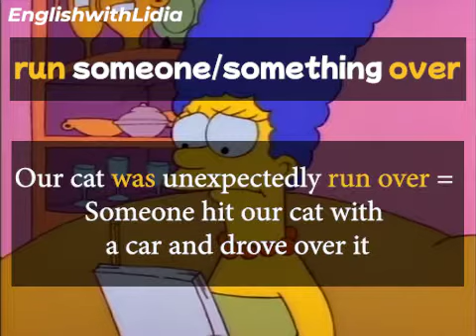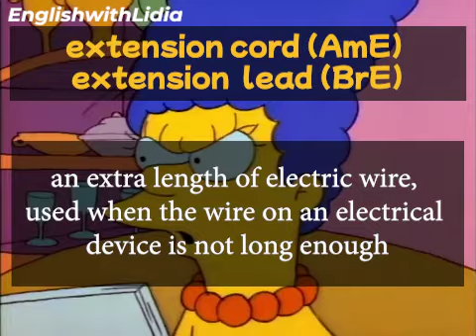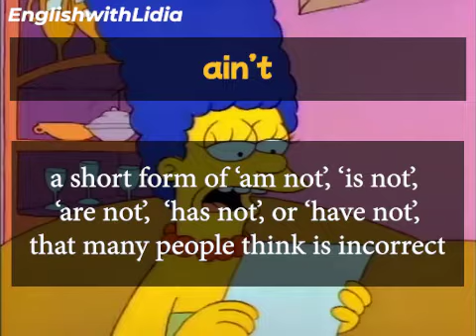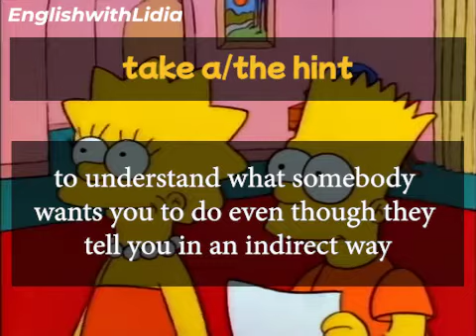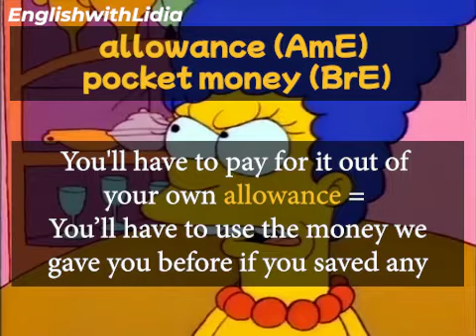Learn English with The Simpsons - Christmas Letters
In this video you can learn 14 English words and phrases while watching a scene from the Simpsons.